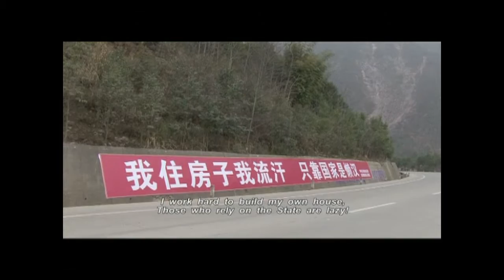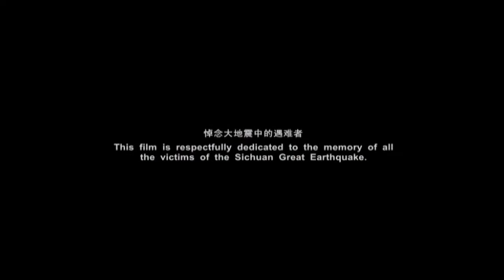2016 SUNDANCE X CNEX 紀錄片論壇：杜海濱談導演和剪輯師版本的異同